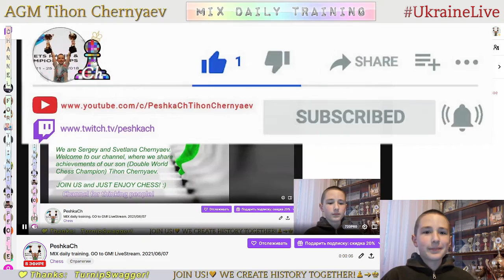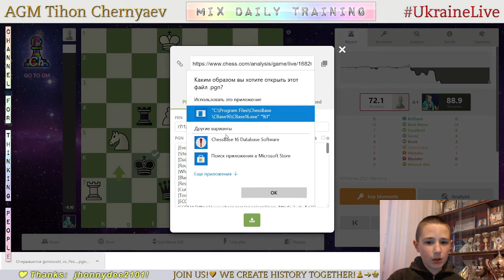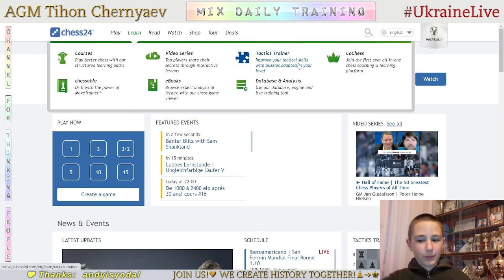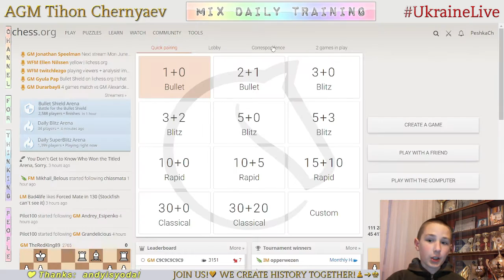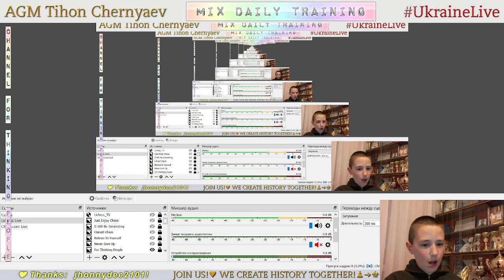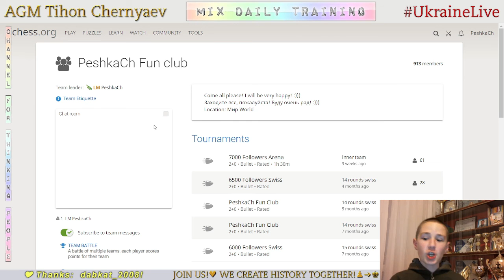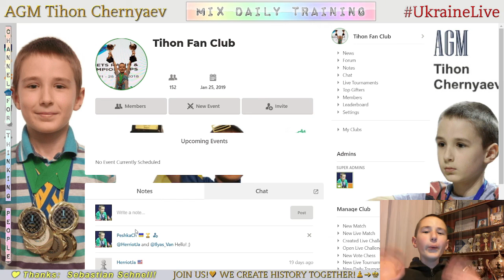Chess prodigy Tykhon. MIX daily training. GO to GM! LiveStream. 07/06/2021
The highlights of the stream:
  0:28 - Game with a live opponent "genescott"
13:50 - Analysis of the game
17:08 - Puzzles
21:27 - Blind game with computer Stockfish A.I. level 7
27:26 - Blind game with computer Stockfish A.I. level 6